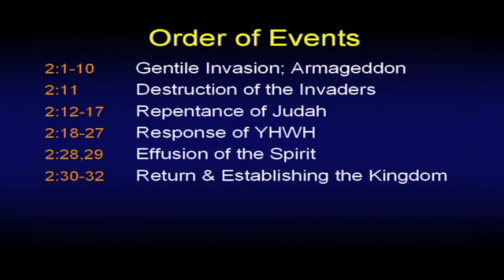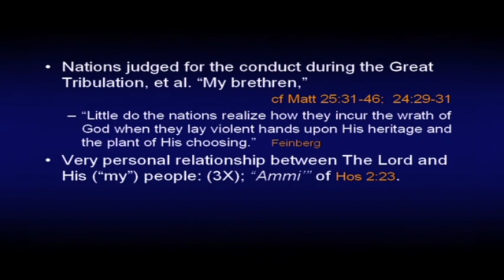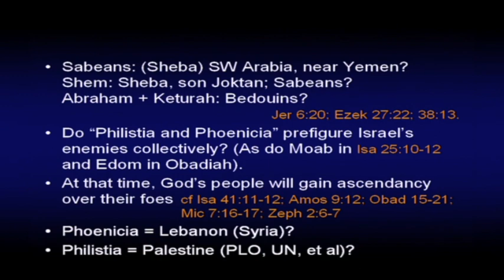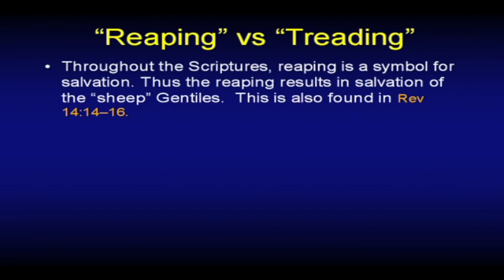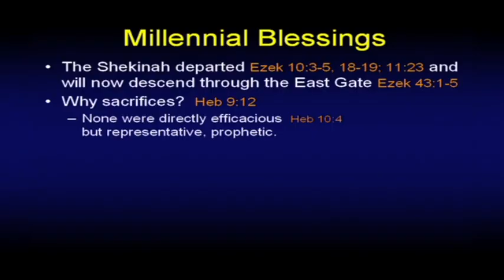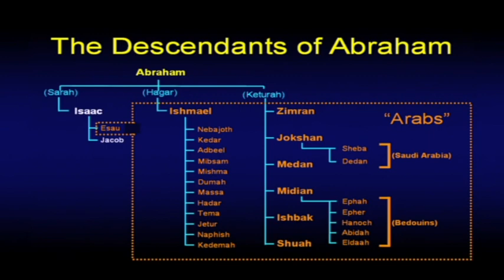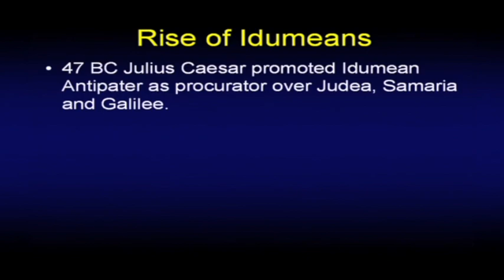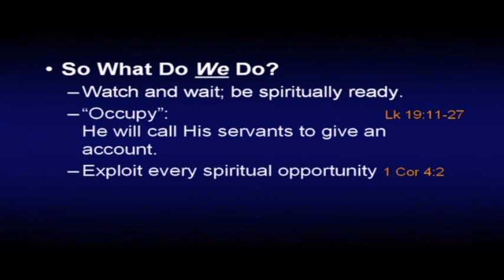Chuck Missler - Joel (Session 3) Chapter 3